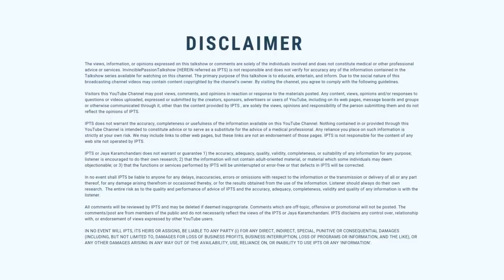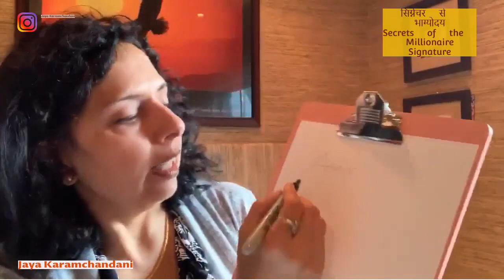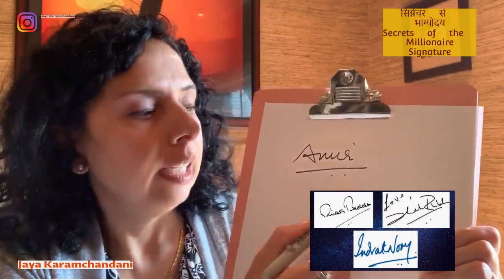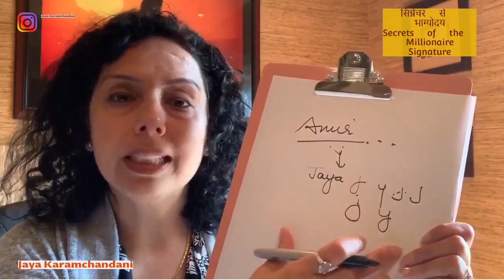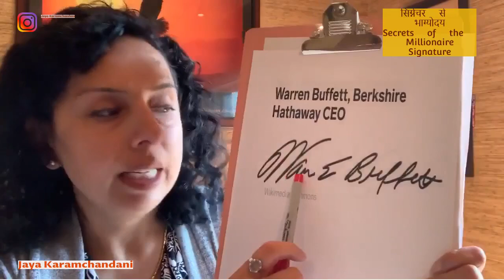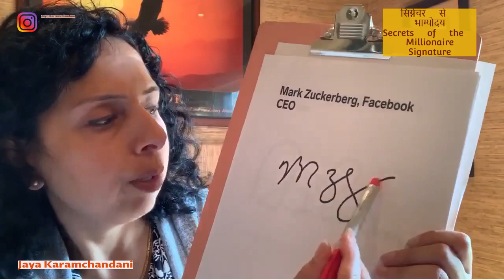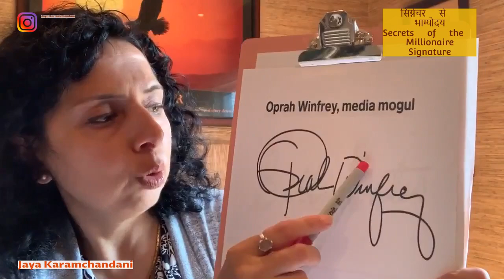सिग्नेचर से भाग्योदय कैसे हो? Secrets of Millionaires SIGNATURE- Jaya Karamchandani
सिग्नेचर में डॉट क्यों नहीं लगाना चाहिये? दो लाइन्स क्यों नहीं लगाना चाहिये? Amtiabh Bachhan, Indra Nooyi, शाहरुख खान तो दो डॉट लगाते हैं? क्या है Millionaire Mark Zuckerberg, जेफ बेज़ोस और Oprah Winfrey के सिग्नेचर का सीक्रेट?

Your signature, its strokes, pattern and slants, all speak about your personal, professional, emotional and physical health and growth. Find out in this video how to design your amazing signature. If you should put dots underneath your signature? Should you add lines and downward slant or not? Find out the secrets of the millionaires signatures here.

Celebrities of AmitabhBachhan Shahrukhkhan IndrayNooyi have 2 dots underneath their signature. What does it mean? Millionaires JeffBezos OprahWinfrey and MarkZuckerberg signature strokes and much more.

My goal is to share knowledge, prediction, remedies and learning  on how you can use your birth numbers numerology and astrology to find your lucky career, business, health, success and name numerology as per date of birth..

I teach numerology and teach you how you can start using the date  of birth for your profession, career, growth, money, health and growth.